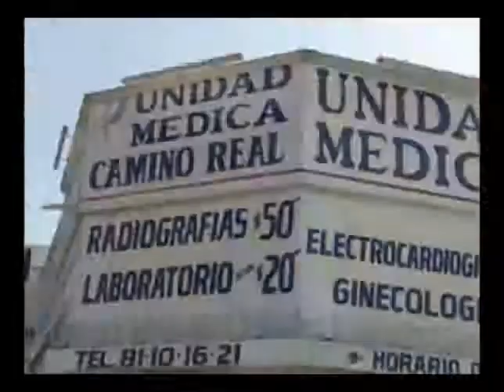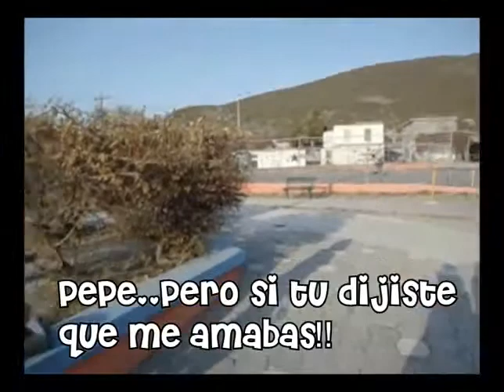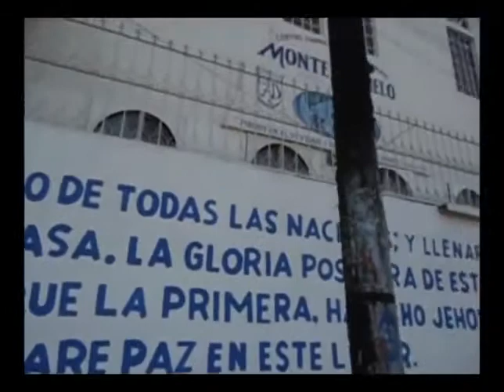Un embarazo no deseado .!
Con esto espero que se den cuenta de las consecuencias , que puede probocar un embarazo no deseado .